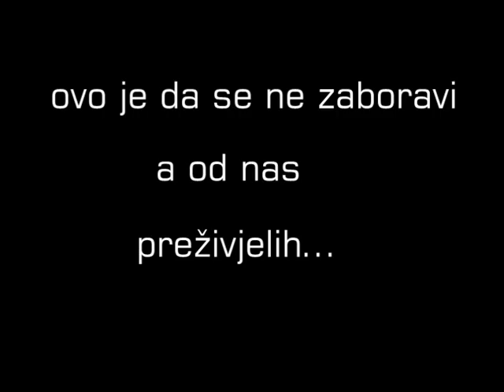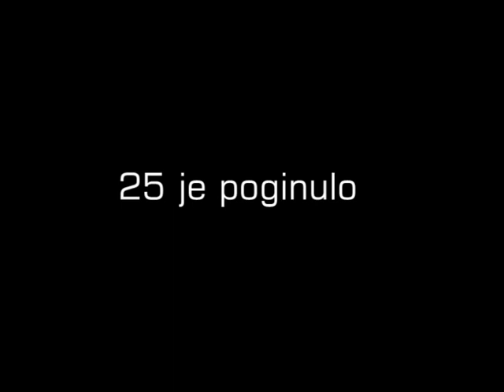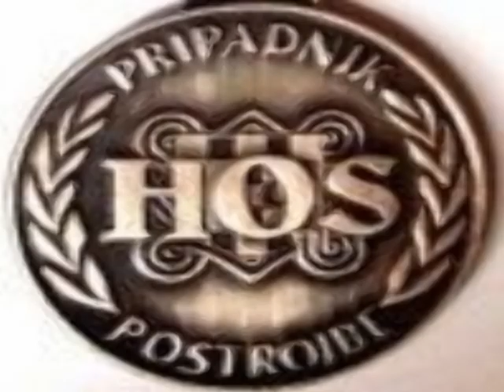Željko Delić ''Švico'' - HOS Vukovar - Slavonski Šamac - Kutina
Jedan od zapovijednika HOS postrojbe koja je branila Vukovar. HEROJ.